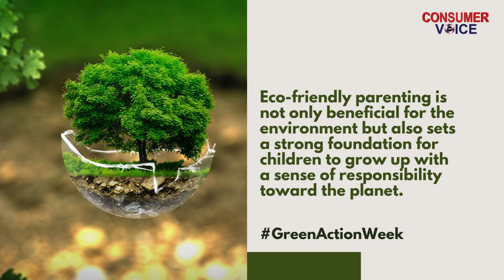Encouraging Children towards Energy Efficiency